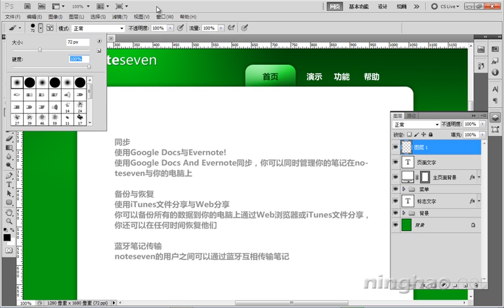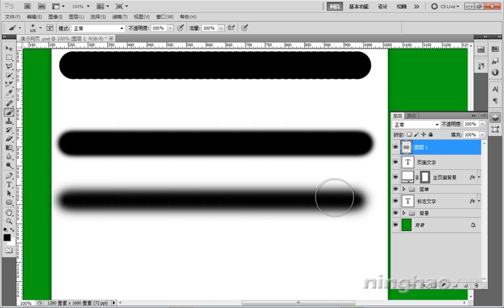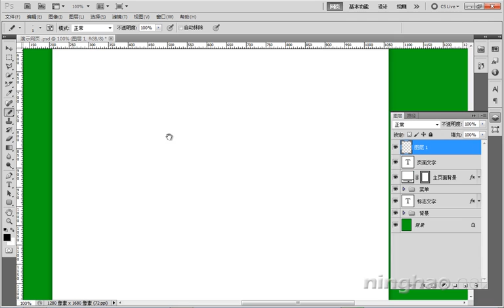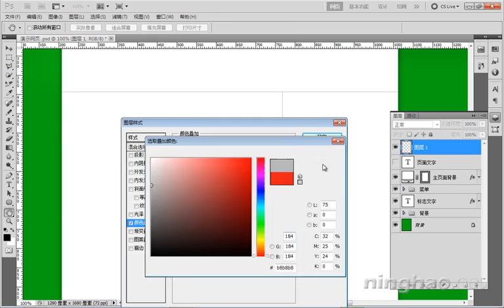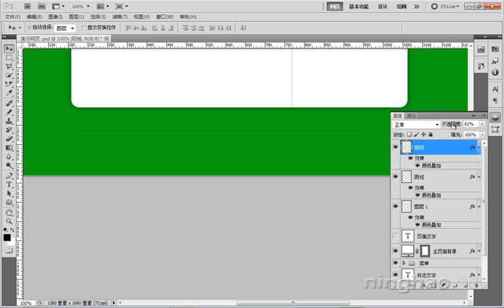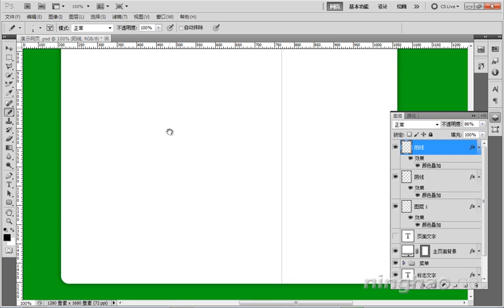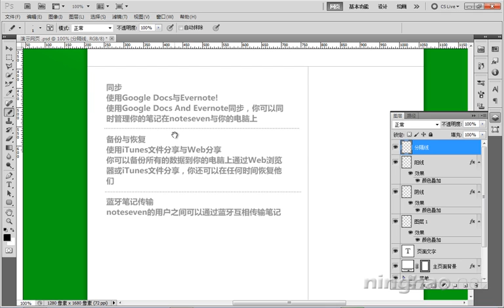10 画笔工具